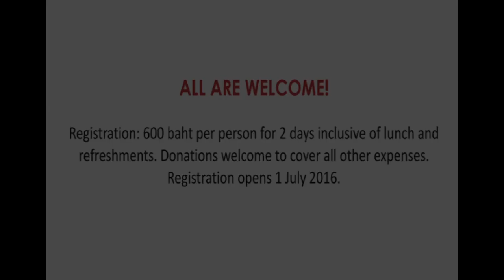HESED Retreat at Holy Redeemer Parish by Jude Antoine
A Retreat to be held at Holy Redeemer Pastoral Center on 13th and 14th August 2016 at 8 a.m. to 5 p.m., 4th Floor Auditorium by a Catholic lay missionary, Jude Antoine, who will preach “HESED”, the generous Mercy of God, in this Jubilee Holy Year.